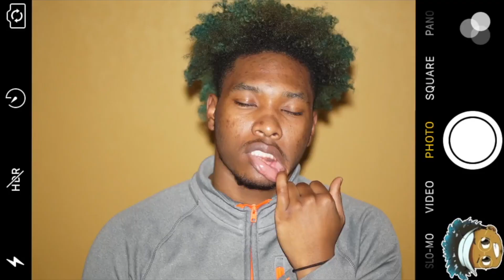CAN A TWIST OUT BE FIRE WITHOUT GEL!? MENS COLORED HAIR TWIST OUT!